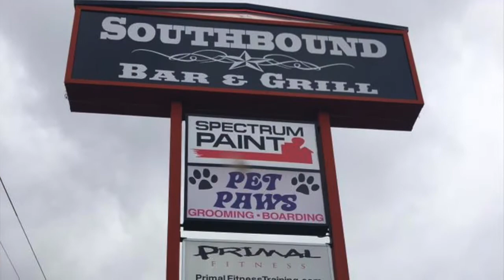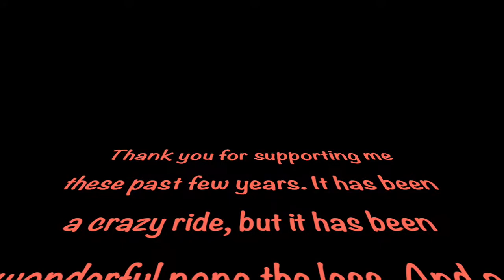Bye Bye - Jo Dee Messina Cover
Here is my band's live studio cover of Jo Dee Messina's song "Bye Bye." Recorded in May of 2017 at Studio 2100 in Springfield, Mo